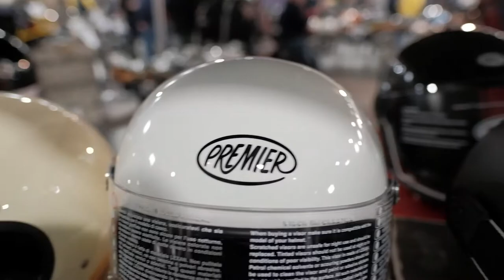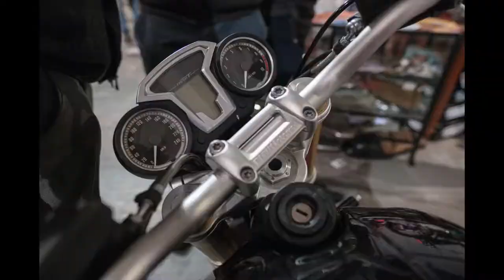RETRO MOTORBEURS Oktoberhallen Wieze met FujiFilm X-T2 en XF 16mm f1.4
Een selectie van de foto's die ik die dag gemaakt heb kun je vinden in dit flickr album